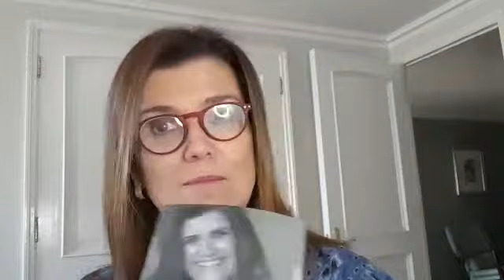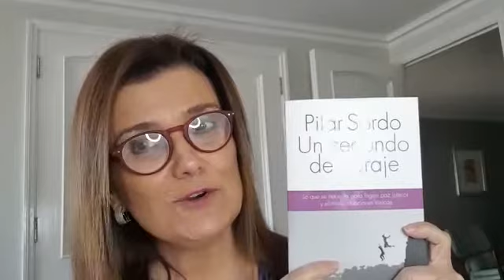Pilar Sordo recomienda Buscalibre